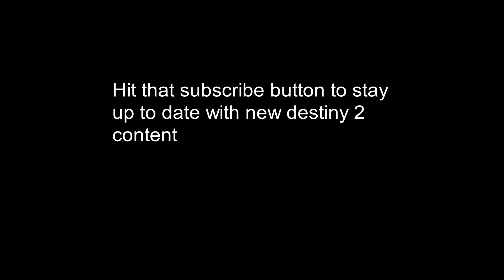3 of 9 Penguins (time gated for 1 per week)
Quick video showing the location of the first Penguin statues!! Will update as we they are released every week. If you enjoy the content or found it helpful a like and a sub go a long way!

Wicked Cushions!
Code: Thirst20 for discount!

PYRE!!
Code Thirsty for a discount!